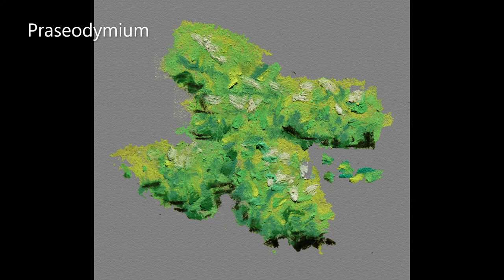Minerals of Elite Dangerous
A slideshow of the higher selling minerals in Elite drawn with chalk. Lanthanum is a bit rubbish and Void Opals are the wrong colour but it was fun to do.